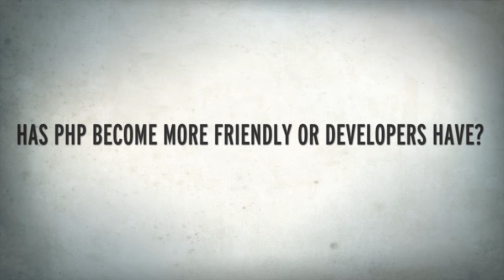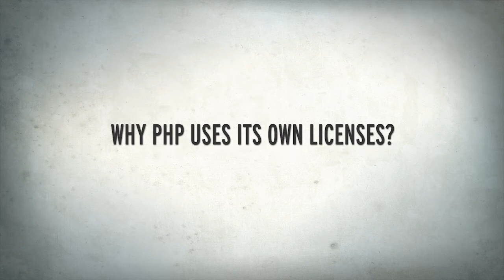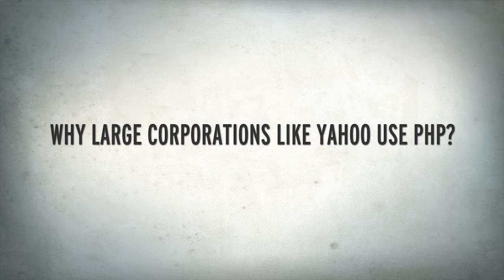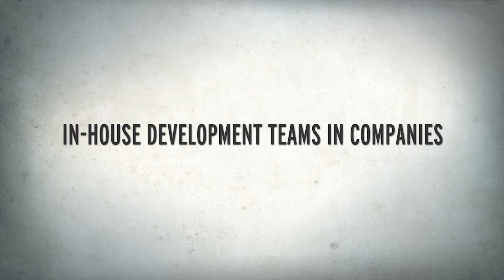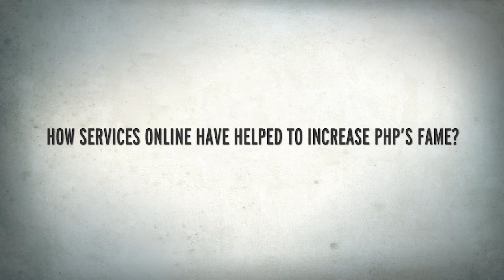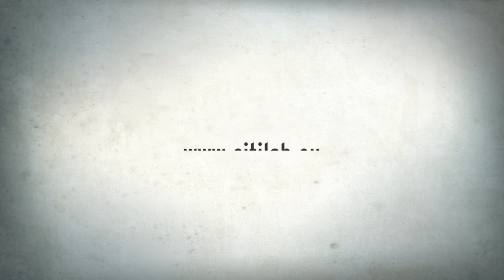Rasmus Lerdorf: "El PHP ha hecho que la web sea accesible para todo el mundo"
En el marco de la Conferencia Anual PHP, celebrada en Citilab el pasado fin de semana, tuvimos la oportunidad de entrevistar a Rasmus Lerdorf, creador de la primera versión del lenguaje de programación PHP. Lerdorf expresó su convicción de que el PHP ha ayudado desde su creación a consolidar la web tal y como la entendemos, e hizo un repaso de las características principales de este lenguaje de programación, dando su opinión sobre cuáles son las razones por las cuales el PHP se ha hecho tan popular a lo largo de estos años.